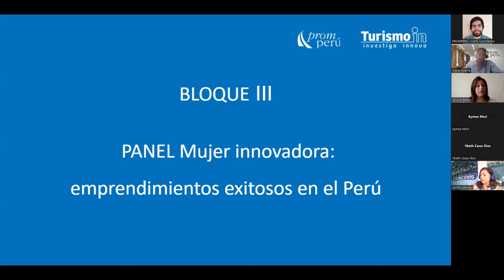TID ed. 18 | Mujer innovadora: emprendimientos exitosos en el Perú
En esta nueva edición de Turismo In Day, un evento de TurismoIn, conoce los casos de éxito de mujeres peruanas que convirtieron los retos del sector (antes y durante la pandemia) en oportunidades de crecimiento, empoderamiento y liderazgo.